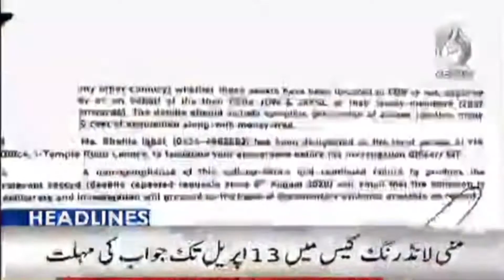2PM Headlines | 12th APRIL 2021 | AajNews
2PM Headlines | 12th APRIL 2021 | AajNews |